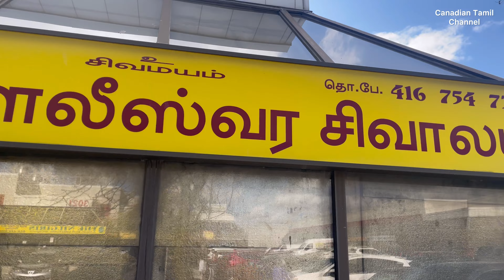Toronto ஶ்ரீ சந்த்ரமௌலீஸ்வர் சிவாலயம் புரட்டாதி சனி 3ம் வாரம் /tamil